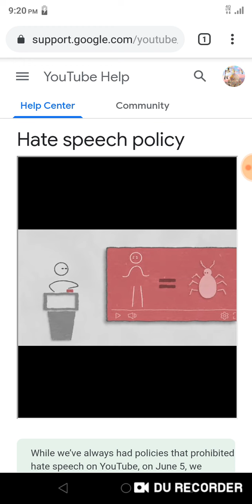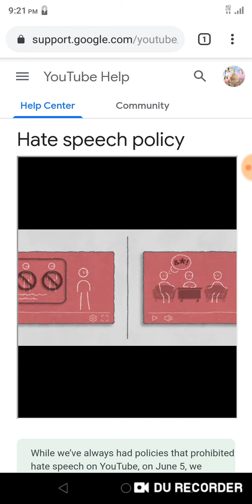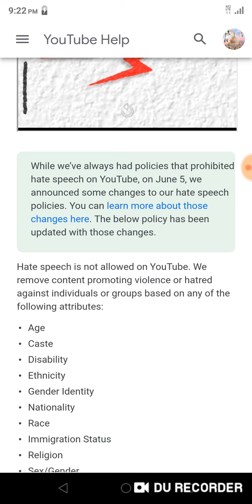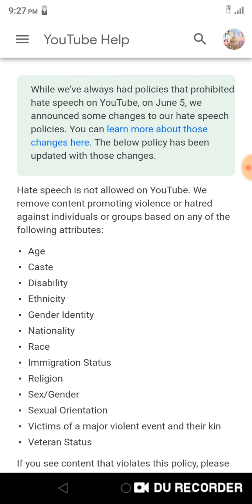Sooner or later YouTube will be gone